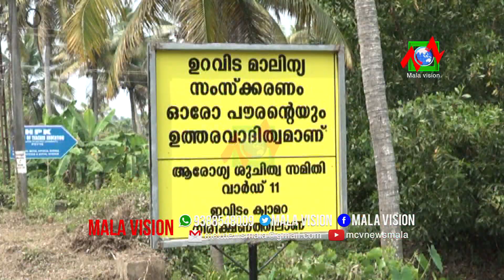പൊയ്യ പഞ്ചായത്തിലെ പുളിപ്പറമ്പില്‍ സിസി ടീവികള്‍ സ്ഥാപിച്ചു മാലിന്യനിഷേപം വ്യാപകമായതിനെ തുടര്‍ന്നാണ്